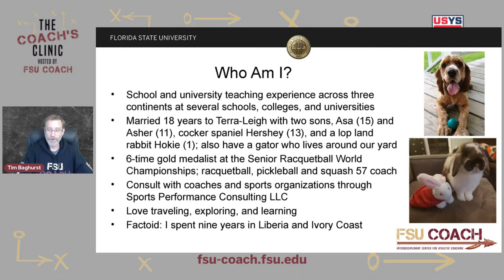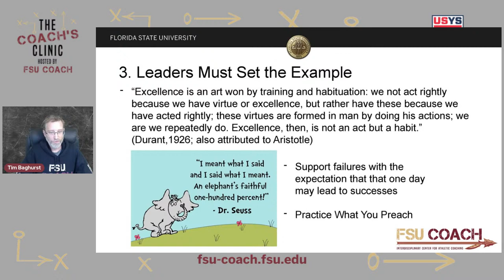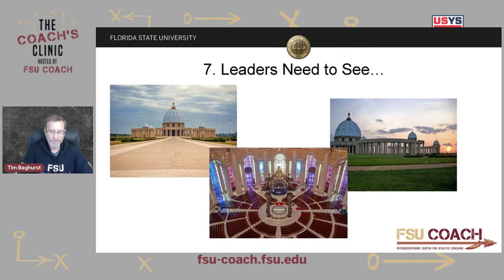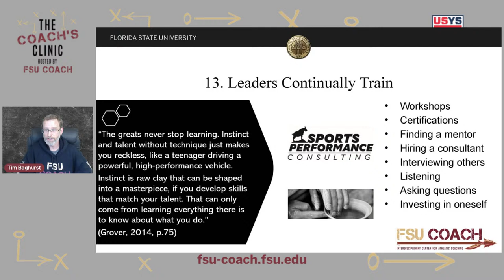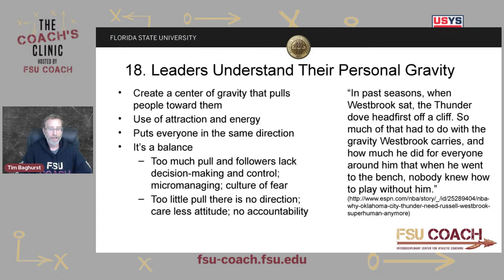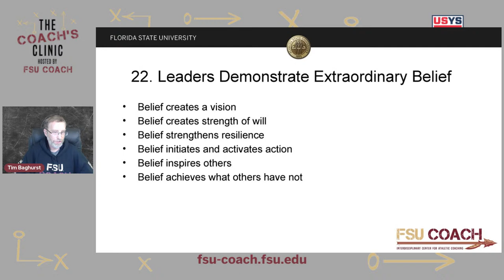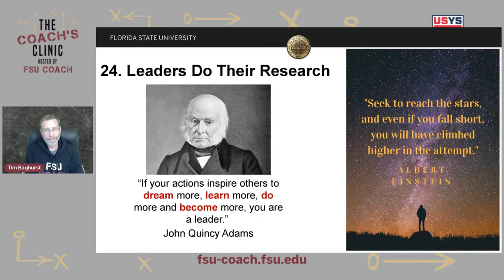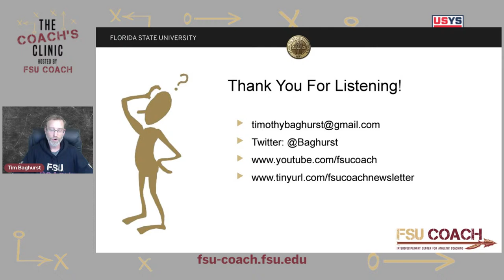The Coach's Clinic - 23 Leadership Lessons Learned From Sports by Dr. Tim Baghurst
Leadership theory and practice is largely developed from the military and business world, but as coaches and sports professionals, we can learn a lot about leadership from other coaches and athletes who have demonstrated leadership success. Tim shares lessons he's learned from coach and sport leaders we can apply in our daily life.